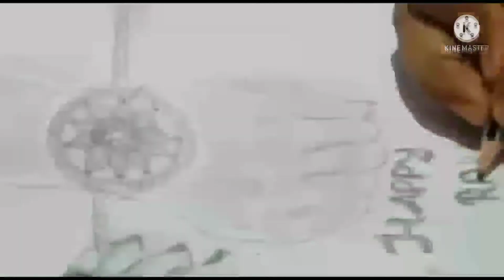drawing of rakshabandhan